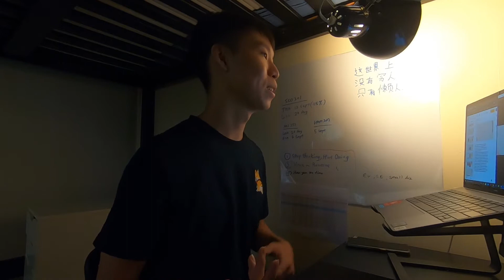Decluttering Saturday - Vlog 87